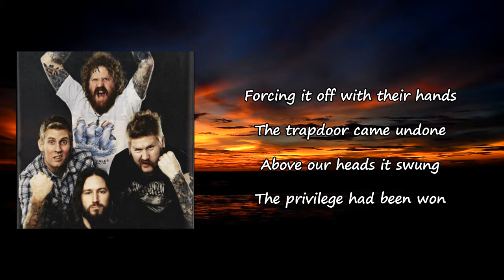Mastodon - A Spoonful Weighs A Ton Lyrics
Songs: A Spoonful Weighs a Ton by Mastodon
Album

A Spoonful Weighs a Ton Lyrics:

And though they were sad
They rescued everyone
They lifted up the sun
Giving more than they had
The process had begun
A million came from one
The limits now were none
Being drunk on their plan,
Forcing it off with their hands
The trapdoor came undone
Above our heads it swung
The privilege had been won
Yelling as hard as they can
The doubters all were stunned
Heard louder than a gun
The sound they made was loveMastodon - A Spoonful Weighs A Ton